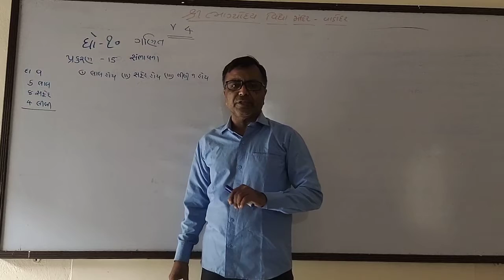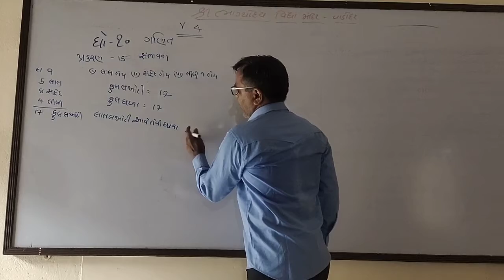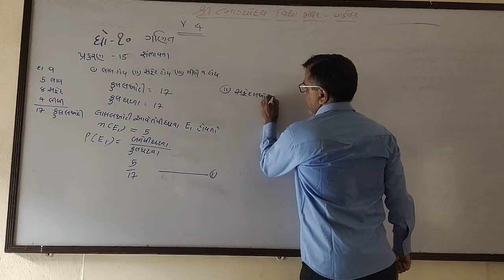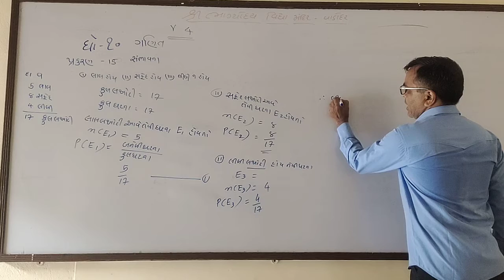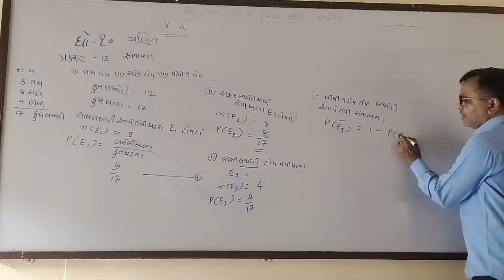10th, ch–15, v–4(1)